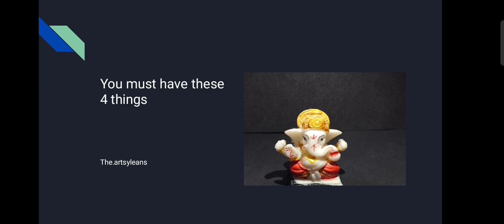4 things every mobile photography needs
4 things every mobile photography needs